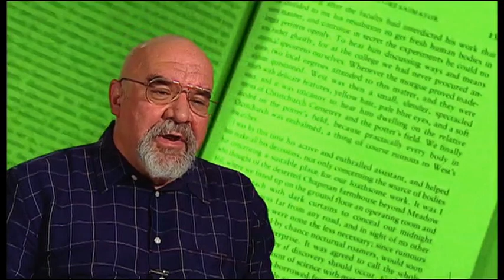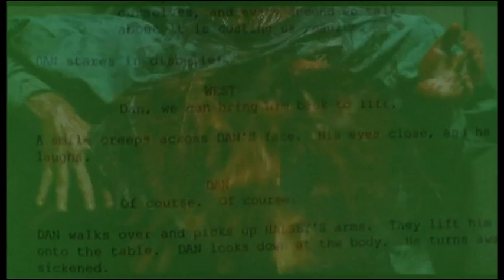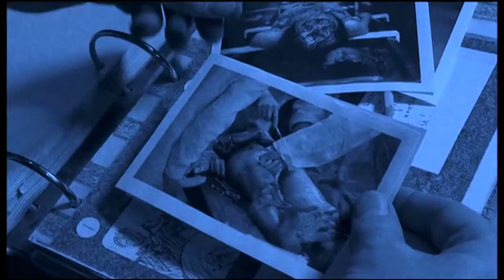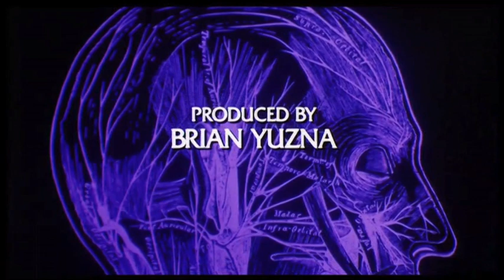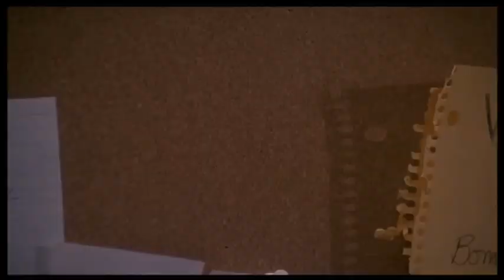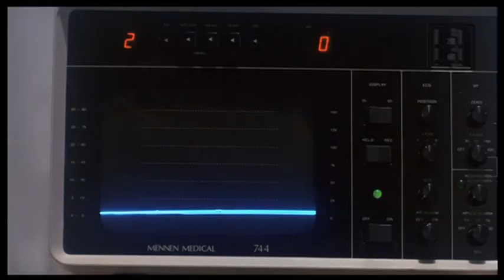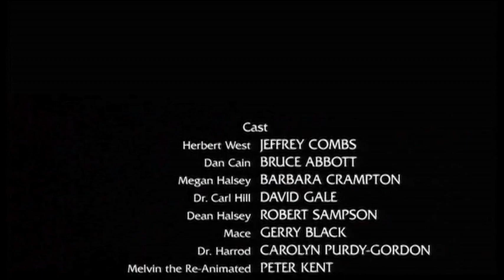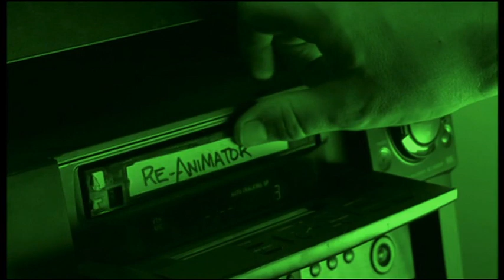1985 - Re Animator - re animator resurrectus - documentary - stuart gordon